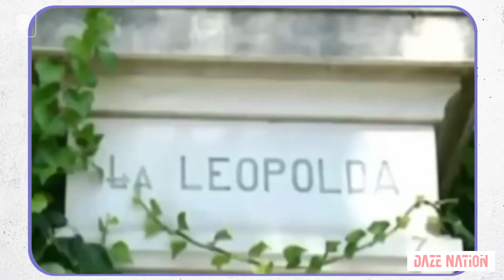These Are The Most Expensive Homes Ever Sold In The World | Top Homes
Home is where the heart is. Or at least that’s what they say.
In today’s video, we’re looking at the Top 10 expensive homes in the world that stand out not just for their unique features, but also for the money people have paid for them. In this case, home is where the money is.

0:00 Introduction
0:28 Xanadu 2.0
0:51 Palazzo di Amore
1:13 Four Fairfield Pond
1:41 The Odeon Tower Penthouse
2:14 Les Palais Bulles
2:51 Villa Les Cèdres
3:12 The One
3:37 Villa Leopolda
4:12 Antilia
4:46 Buckingham Palace